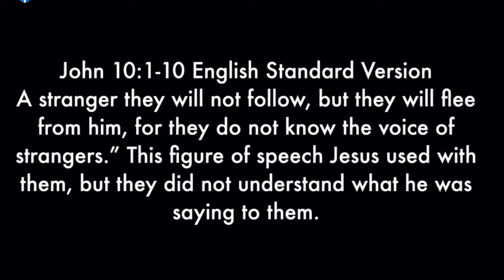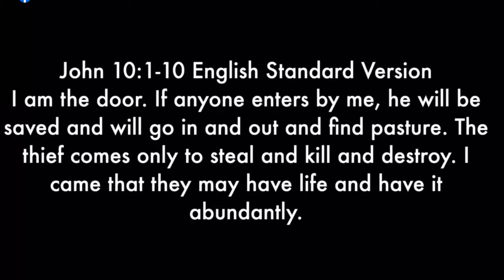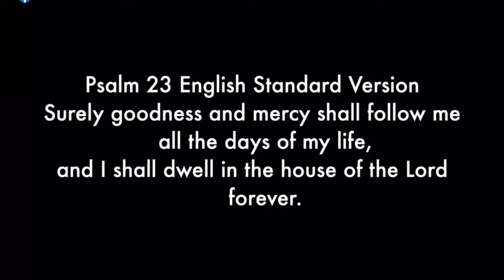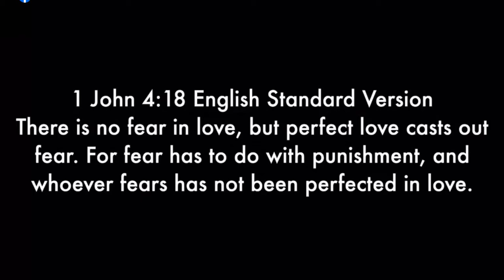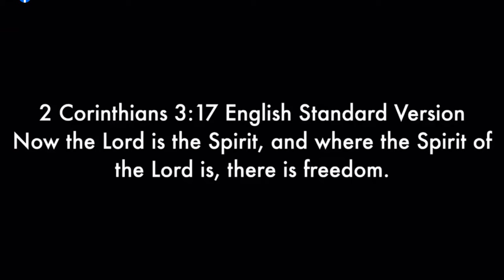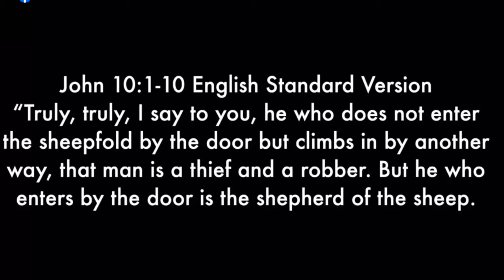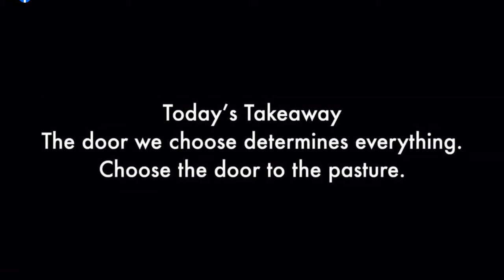I AM the Door, Message 7 *Message Only*